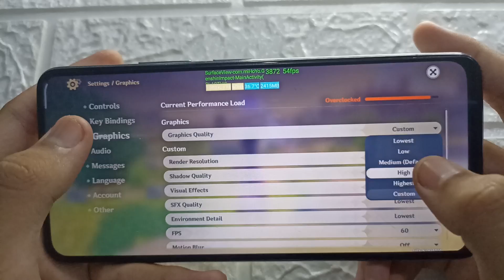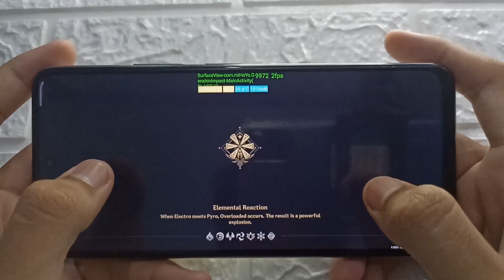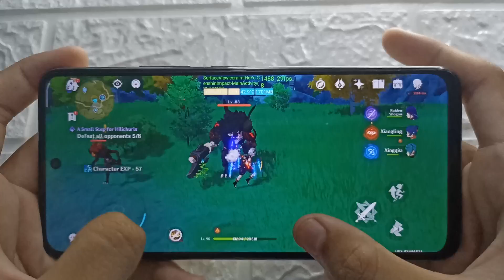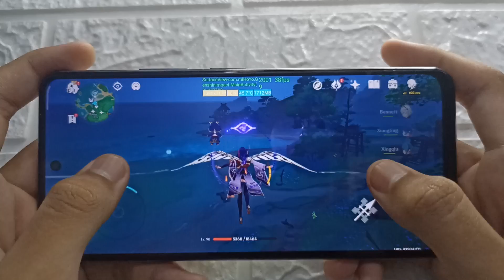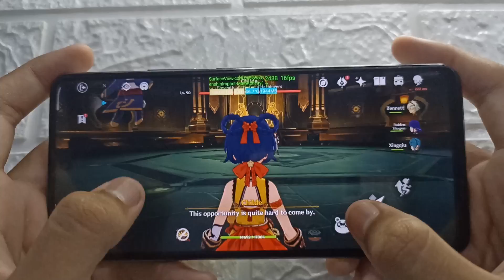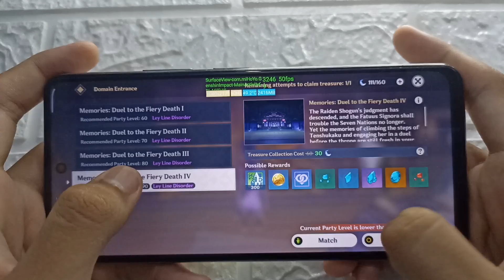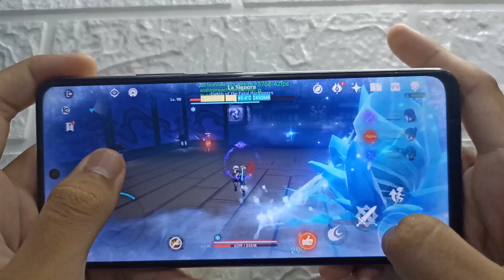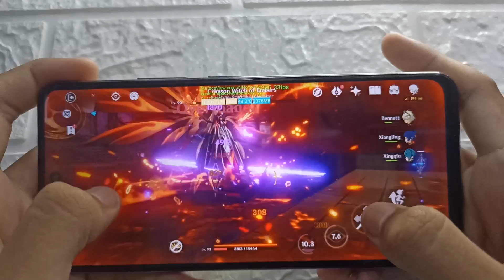Xiaomi Poco X3 GT Gaming Test With Fps Meter MIUI 13 | Genshin Impact High 60 Fps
DEVICE : XIAOMI POCO X3 GT
VARIANT : 8/128
MIUI : 13
IN GAME SETTING : HIGH 60 FPS

WITHOUT INTERNAL AUDIO RECORDING